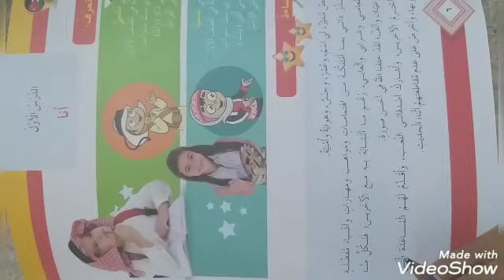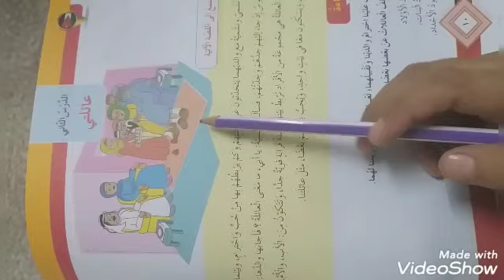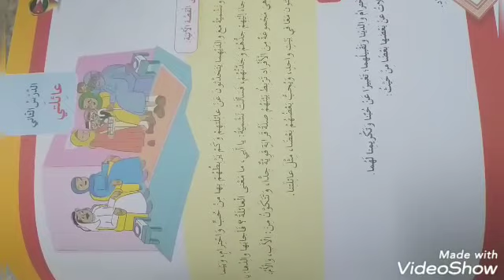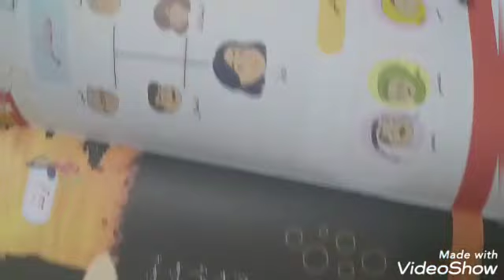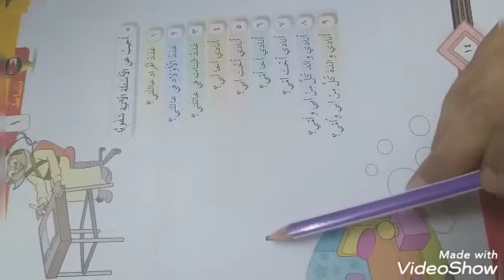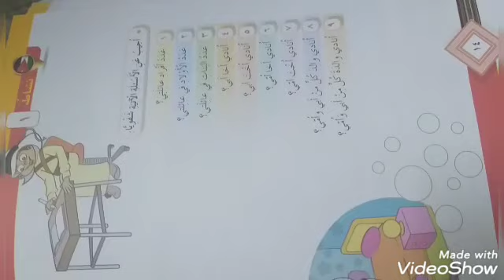الصف الاول-الاجتماعيات- الدرس الثاني - درس عائلتي